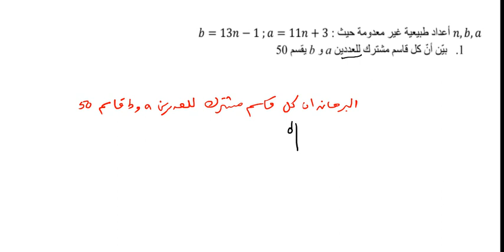Z القسمة في للسنة الثالثة ثانوي رياضي و تقني رياضي رقم 4